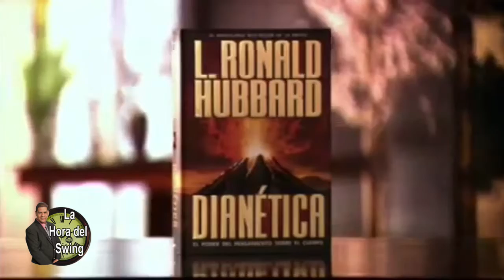The Hidden Enemy Destroying Your Life